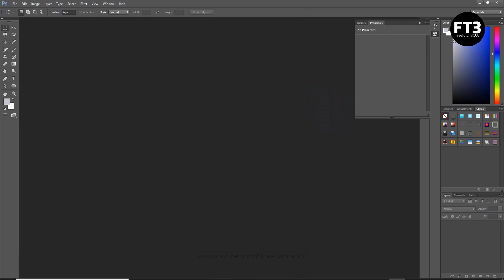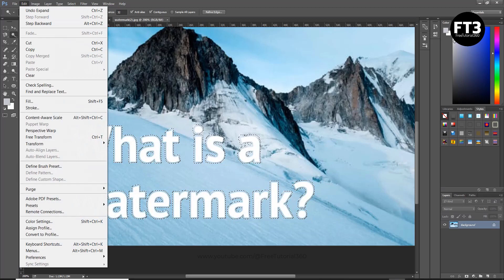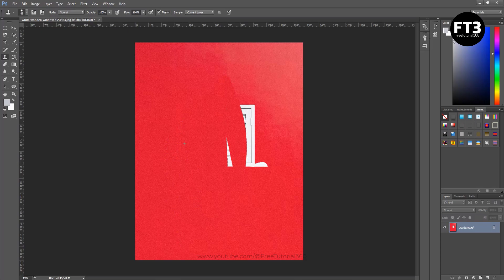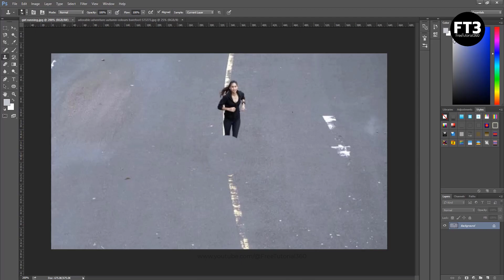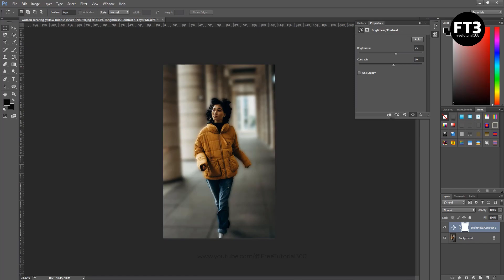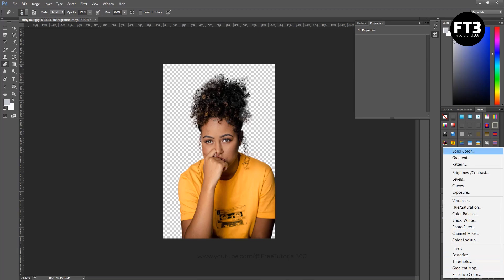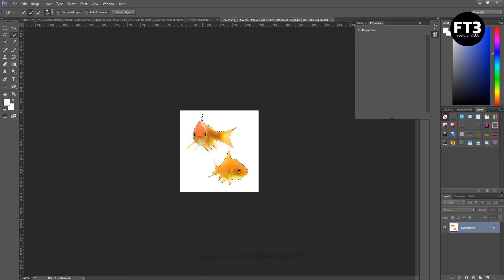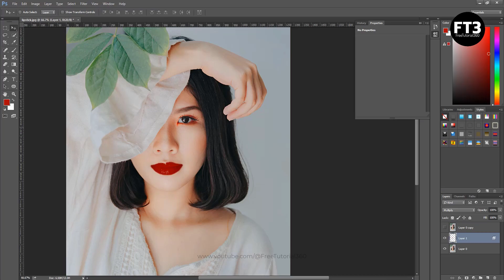Adobe Photoshop Tutorial - Photo Editing - Photoshop Bangla Tutorial - Lecture #03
►QUERIES SOLVED:-
1. Adobe Photoshop Tutorial Tutorial
2. Adobe Photoshop Video Tutorial
3. Adobe Photoshop Video Bangla Tutorial
4. Adobe Photoshop Bangla Tutorial
5. Adobe Bangla Tutorial